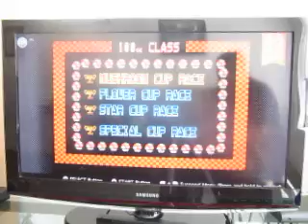Mario Mondays: Episode 27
For this week's edition of Mario Mondays, I will be playing Super Mario Kart.